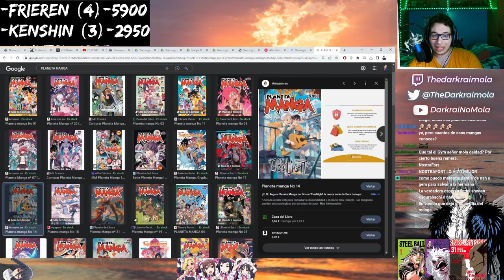NANO GOD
★TWITCH★   thedarkraimola